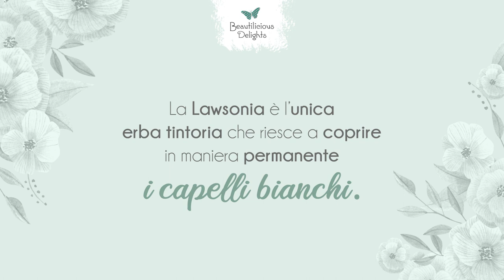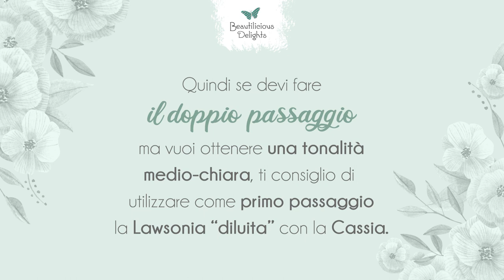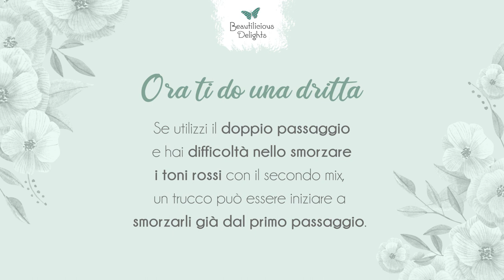Lawsonia / henné rosso per coprire i capelli bianchi: ecco a cosa prestare attenzione!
Lawsonia per coprire i capelli bianchi: ecco a cosa prestare attenzione!
E se ti dicessi che per ottenere la massima resa tintoria e un’ottima copertura dei bianchi usando la lawsonia inermis/l'henne rosso ci sono alcuni fattori esterni a cui prestare attenzione?

La Lawsonia, ossia l’henné rosso, permette di colorare i capelli bianchi in maniera permanente e ottenere una gamma svariata di tonalità, in abbinamento con altre erbe tintorie.

Ma per raggiungere risultati soddisfacenti, dobbiamo usarla con consapevolezza. Spero che anche grazie al video approfondimento di oggi, tu possa - d’ora in poi - migliorare la resa delle erbe tintorie sui capelli.